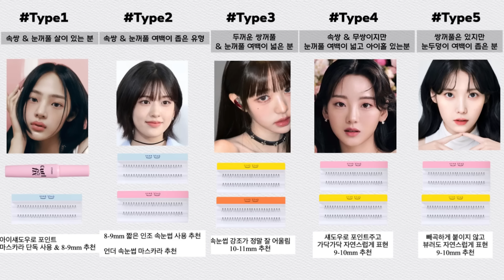[뷰티클래스] 절대…아무거나 붙이지 마세요‼️ 눈매별 👀어울리는 속눈썹 & 붙이는 방법까지! (5가지 눈매 분석 / 속눈썹 종류 추천 / 속눈썹 붙이는 방법) 희소 HEESO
안녕하세요 잇소들 희소입니다!
오늘은 처음 진행해보는 분석 뷰티 클래스예요!
진짜 인조속눈썹 AtoZ 다 담아봤는데 잇소들한테 도움됐으면 좋겠어요 ㅎㅎ

또 보고 싶은 분석 뷰티 클래스 있으면 댓글로 남겨주시구요.

🖤제품정보🖤
ELASIA
엘라시아 속눈썹
110B / 8mm (샵 전용)
[직접구매]

CCAM BBAK
깜빡속눈썹 가닥 인조속눈썹
8mm, 10mm, 11mm / 5,800원
[직접구매]

THE TOOL LAB
해피림 아이래쉬 내추럴 가닥속눈썹.
6,000원
[직접구매]

deardahlia
드림 래쉬 컬러
16,000원
[제품제공]

DUO
듀오 퀵셋 속눈썹 접착제
다크 튜브 7g / 16,000원
[직접구매]

ETUDE
에뛰드 아이돌 리얼 래쉬 픽서
8ml / 8,000원
[직접구매]

MISSHA
노 리터치 보정 카라
12,000원
[직접구매]

GREEN BELL
그린벨 미세모용 족집게
18,000원
[직접구매]

DAISO
대나무산적꼬치
1,000원
[직접구매]

🖤영상챕터🖤
0:00 5가지 눈매별 요약정리
0:12 분석 뷰티 클래스 1탄 스타뜨!
1:08 'OO'만 알면 쉬움!!
1:18 속눈썹 강조가 잘 어울리는 사람 특징1
1:56 속눈썹 강조가 잘 어울리는 사람 특징2
2:42 눈 모양별 해결책
2:45 유형1 - 눈두덩이 살이 많은 속쌍꺼풀
3:00 유형2 - 속쌍& 눈꺼풀 여백이 좁은 사람
3:29 유형3 - 두꺼운 쌍꺼풀& 눈꺼풀 여백이 넓은 사람
3:35 유형4 - 속쌍&무쌍이지만 아이홀이 있는 사람
4:17 유형5 - 쌍꺼풀은 있지만 눈꺼풀 여백이 좁은 사람
5:00 속눈썹 종류 엿보기
6:44 총정리
6:47 시연!!(배우스타일 / 아이돌 스타일)
7:29 준비물
7:50 1단계 - 뷰러하기
8:58 2단계 - 속눈썹 풀 바르기
9:28 3단계 - 점막에 붙이는 방법
14:18 배우st 붙이는 방법